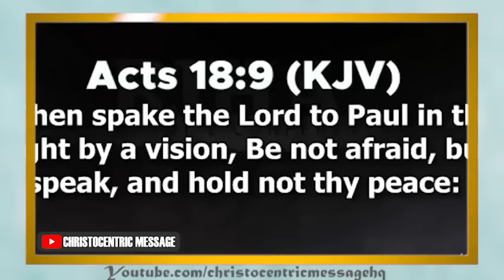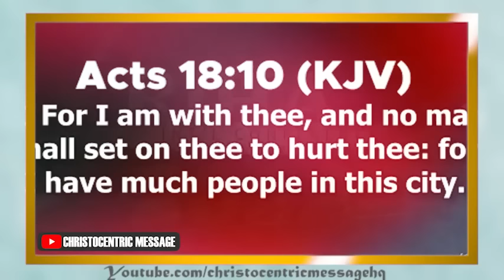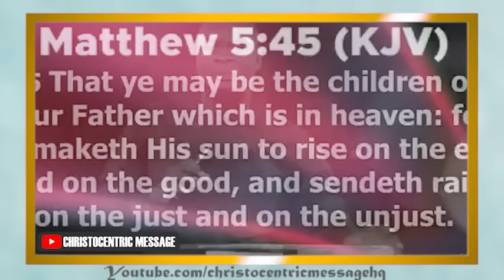HOW TO KEEP THE REVIVAL FIRE BURING IN YOUR LIFE - Apostle Joshua Selman